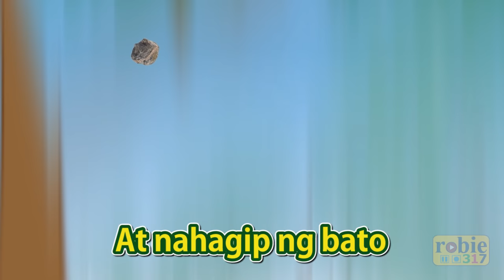Ang Pipit | Classic Filipino Folk Song | robie317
"Ang Pipit" is a popular Filipino folk song by National Artist Levi Celerio about a bird that is called Pipit. Many Filipinos don’t realize that it’s an English word too, so they translate the song’s title as My Sparrow. This song is about man's cruelty to animal just like the bird in the song.

Original Music and Lyrics by: Levi Celerio
Music Arrangement by: eJaY Music Studio